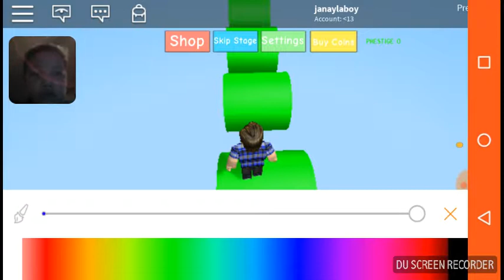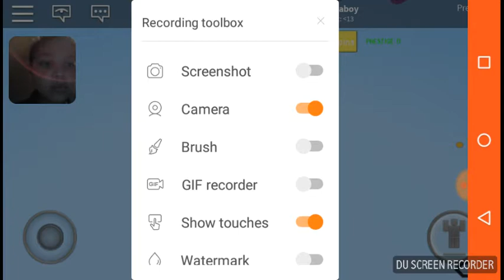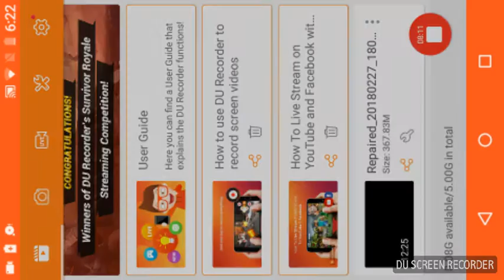Roblox obby on my phone!?!?